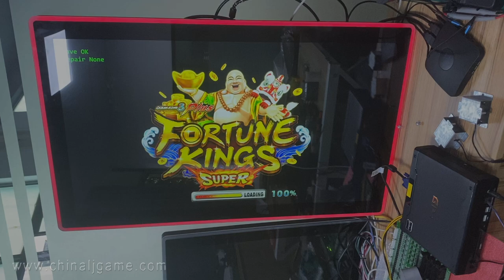Ocean King 3 plus 8 10 Players IGS Fortune King Super Arcade Skilled Gaming Machines For Sale